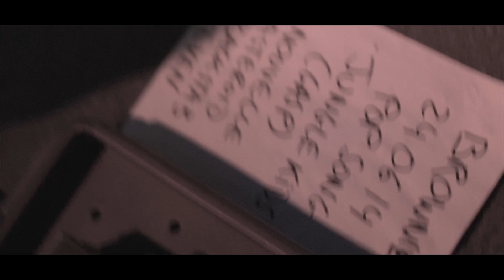Valley - Jungle Kids - Live @ The Black Sheep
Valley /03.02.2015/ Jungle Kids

Shot by Robin Renard & Quentin Locatelly
Edited by Robin Renard
LIGHTS&SHAPES 2015